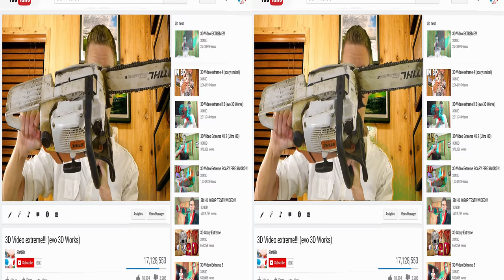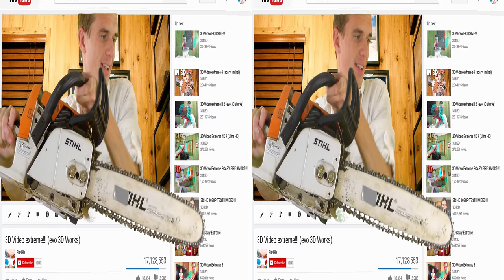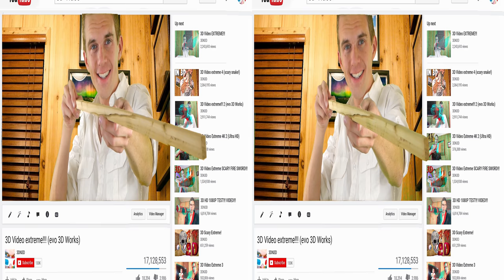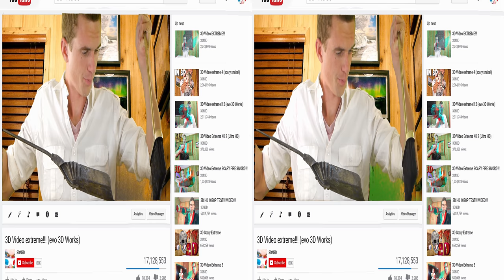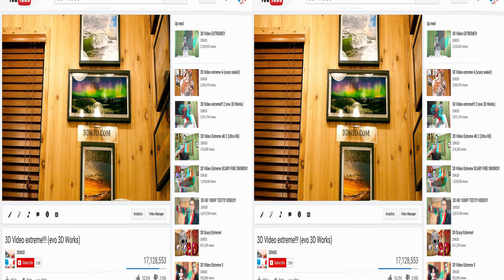3D Video Extreme CHAINSAW!!!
Watch this 3D video in 4K with extreme 3D pop out effect. This amazing pop out effect was not easy to achieve. This was filmed with my 3D camera that I have created using my own 3D technology. Wear 3D glasses to get the full effect. I make a chainsaw pop right out at you in 3D!
add_user=1tompo1